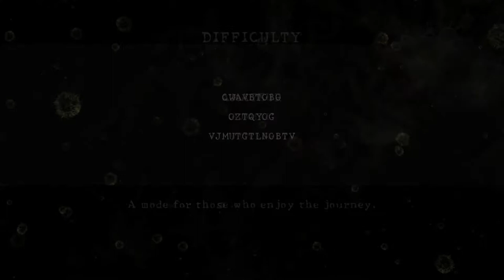Resident Evil 5 - New Game + with Sheva - Chapter 1-2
Forgot to turn on Infinite Ammo in Special Settings :x

Resident Evil 5, known in Japan as Biohazard 5, is a third-person shooter video game developed and published by Capcom and released in 2009. It is the seventh major installment in the Resident Evil series, and was announced in 2005 - the same year its predecessor Resident Evil 4 was released. Resident Evil 5 was released for the PlayStation 3 and Xbox 360 consoles in March 2009 and for Microsoft Windows in September that year. The plot involves an investigation of a terrorist threat by Bioterrorism Security Assessment Alliance (BSAA) agents Chris Redfield and Sheva Alomar in Kijuju, a fictional region of Africa. Redfield soon learns that he must confront his past in the form of an old enemy, Albert Wesker, and his former partner, Jill Valentine.

The gameplay of Resident Evil 5 is similar to that of the previous installment, though it is the first in the series designed for two-player cooperative gameplay. It has also been considered to be the first game in the main series to depart from the survival horror genre, critics saying it bore more resemblance to an action game. Motion capture was used for the cutscenes, and it was the first video game to use a virtual camera system. Several staff members from the original Resident Evil worked on Resident Evil 5.

Resident Evil 5 had a mostly positive reception, although it was criticized for problems with its controls. The game received some complaints of racism, though an investigation by the British Board of Film Classification found the complaints were unsubstantiated. Resident Evil 5 was re-released for PlayStation 4 and Xbox One in June 2016. As of September 2017 the original release has sold over 7.2 million units, making it Capcom's best-selling game and the best-selling game of the Resident Evil franchise. An additional 4.4 million units have been sold between a special edition of the game and releases on other platforms, bringing the total sales to 11.6 million units. A sequel, Resident Evil 6, was released in 2012.

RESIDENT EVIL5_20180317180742